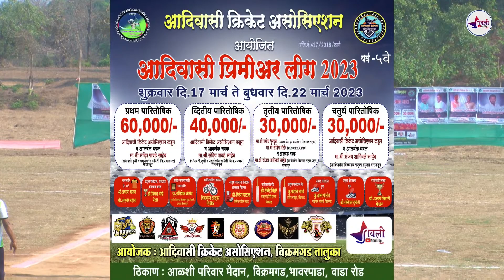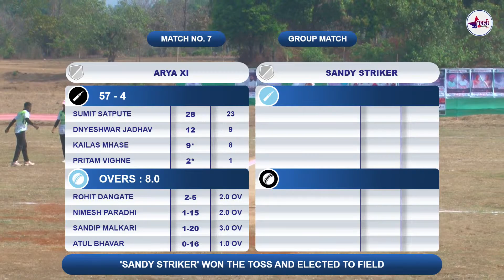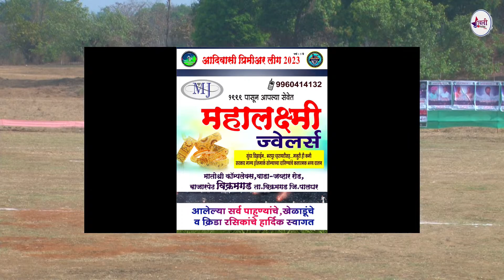ARYA XI VS SANDY STRIKERS | VIKRAMGAD ADIVASI PREMIER LEAGUE